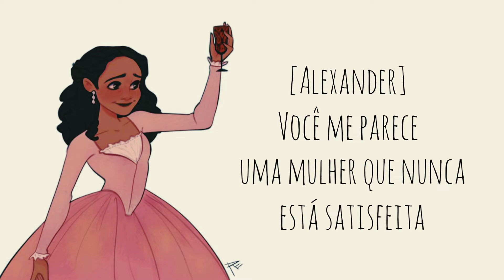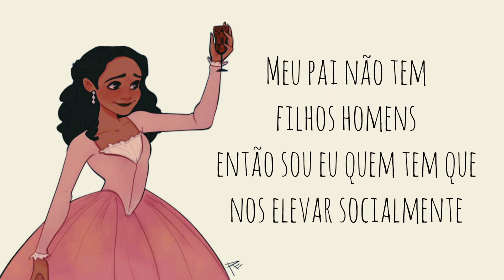Satisfied (Hamilton) | tradução inglês-português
Tradução e edição: Ari
Arte por: @MaddyRhoades no Pinterest

Os direitos autorais desta música não me pertencem legalmente, todos os direitos sobre ela pertencem ao autor Lin-Manuel Miranda, Renée Elise Goldsberry e outros envolvidos.

The copyright of this song does not belong to me legally, all rights to it belong to the author Lin-Manuel Miranda, Renée Elise Goldsberry and other envolved.

Letra original/original lyrics:

[Laurens]
Alright, alright, that's what I'm talkin' about! Now, everyone give it up for the maid of honor, Angelica Schuyler!

A toast to the groom (To the groom, to the groom, to the groom)
To the bride (To the bride, to the bride, to the bride)
From your sister (Angelica, Angelica, Angelica)
Who is always by your side (By your side, by your side)
To your union (To the union, to the revolution)
And the hope that you provide (You provide, you provide)
May you always (Always)
Be satisfied (Rewind)

Rewind, rewind
(Helpless)
Rewind, rewind
I remember that night I just might (Rewind)
I remember that night, I remember that–

I remember that night, I just might regret that night for the rest of my days
I remember those soldier boys tripping over themselves to win our praise
I remember that dreamlike candlelight like a dream that you can't quite place
But Alexander, I'll never forget the first time I saw your face

I have never been the same
Intelligent eyes in a hunger-pang frame
And when you said "Hi", I forgot my dang name
Set my heart aflame, every part aflame

[Alexander] You strike me as a woman who has never been satisfied
[Angelica] I'm sure I don't know what you mean, you forget yourself
[Alexander] You're like me, I'm never satisfied
[Angelica] Is that right?
[Alexander] I've never been satisfied
[Angelica] My name is Angelica Schuyler
[Alexander] Alexander Hamilton
[Angelica] Where's your family from?
[Alexander] Unimportant, there's a million things I haven't done
Just you wait, just you wait

So this is what it feels like to match wits with someone at your level
What the hell is the catch?
It's the feeling of freedom, of seein' the light
It's Ben Franklin with a key and a kite
You see it, right?

The conversation lasted two minutes
Maybe three minutes, everything we said in total agreement
It's a dream and it's a bit of a dance
A bit of a posture, it's a bit of a stance

He's a bit of a flirt, but I'ma give it a chance
I asked about his family, did you see his answer?
His hands started fidgeting, he looked askance
He's penniless, he's flying by the seat of his pants

Handsome, boy, does he know it
Peach fuzz, and he can't even grow it
I wanna take him far away from this place
Then I turn and see my sister's face and she is...
Helpless

And I know she is
Helpless
And her eyes are just
Helpless
And I realize
Three fundamental truths at the exact same time

[Alexander]: Where are you taking me?
[Angelica]: I'm about to change your life
[Alexander]: Then, by all means, lead the way

Number one
I'm a girl in a world in which my only job is to marry rich
My father has no sons so I'm the one who has to social climb for one
So I'm the oldest and the wittiest and the gossip in New York City is insidious
And Alexander is penniless
Ha! That doesn't mean I want him any less

[Eliza]: Elizabeth Schuyler, it's a pleasure to meet you.
[Alexander]: Schuyler?
[Angelica]: My sister.

Number two
He's after me 'cause I'm a Schuyler sister, that elevates his status
I'd have to be naïve to set that aside
Maybe that is why I introduce him to Eliza, now that's his bride
Nice going, Angelica, he was right, you will never be satisfied

[Eliza]: Thank you for all your service.
[Alexander]: If it takes fighting a war for us to meet, it will have been worth it.
[Angelica]: I'll leave you to it.

Number three
I know my sister like I know my own mind
You will never find anyone as trusting or as kind
If I tell her that I love him she'd be silently resigned, he'd be mine
She would say "I'm fine"
She'd be lying

But when I fantasize at night it's Alexander's eyes
As I romanticize what might have been if I hadn't sized him up so quickly
At least my dear Eliza's his wife
At least I keep his eyes in my life

To the groom (To the groom, to the groom, to the groom)
Be satisfied (Be satisfied, be satisfied, be satisfied)

She'll be happy as his bride
And I know
He will never be satisfied
I will never be satisfied